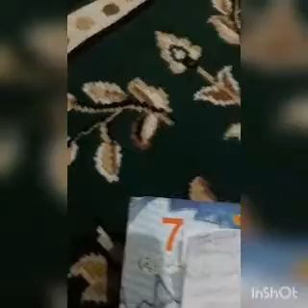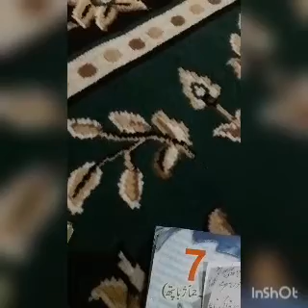Islahaat e nazm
Class 10th urdu lecture prepared by Abdul Rashid Bhat Bhs